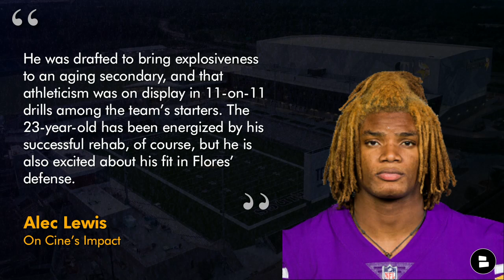5 BREAKOUT Candidates For The Vikings In The 2023 NFL Season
Minnesota Vikings news and rumors discussed on today’s edition show are all about 5 breakout candidates on the Vikings roster that could have huge years during the 2023 NFL season. Jordan Addison highlights the list as many NFL insiders expect him to pop under Kevin O’Connell’s offense. We also focus on 2nd-year LB Brian Asamoah as he is looking to have a big year with new Vikings Defensive Coordinator Brian Flores. GM Kwesi Adofo-Mensah has raved about the effort this team has displayed during Vikings minicamp and OTAs, could a big season be in store for the Vikings in 2023? Find out what @ Chat Sports host Patrick Siepman thinks on today’s Minnesota Vikings YouTube video!

Get your Jordan Addison jerseys ASAP! We have a great deal going on right now, hit the link so you do not miss out

Minnesota Vikings 2022 rushing stats:
Carries: 404
Yards: 1,661
TD: 18
Yards Per Carry: 4.1
Yards Per Game: 97.7

Minnesota Vikings breakout candidates for 2023:
Brian Asamoah, LB
Lewis Cine, S
Josh Oliver, TE
Akayleb Evans, CB
Jordan Addison, WR

Be a real one and turn your notifications on!

Stay locked in on the latest NFL news and rumors coverage by following Chat Sports:

The Athletic’s Alec Lewis on Lewis Cine’s Impact:
Lewis Cine, the Vikings’ 2022 first-round pick who suffered a compound leg fracture last October, participated fully in Tuesday’s activities. He reacted quickly, blazing his way to the sideline on flat routes and tracking receivers over the middle of the field.
He was drafted to bring explosiveness to an aging secondary, and that athleticism was on display in 11-on-11 drills among the team’s starters. The 23-year-old has been energized by his successful rehab, of course, but he is also excited about his fit in Flores’ defense.

LIKE LIKE LIKE today's video!

Projected Vikings 2023 Offensive Depth Chart:
QB: Kirk Cousins
RB: Dalvin Cook
WR: Justin Jefferson
WR: Jordan Addison
WR: K.J. Osborn
TE: T.J. Hockenson
LT: Christian Darrisaw
LG: Ezra Cleveland
C: Garrett Bradbury
RG: Ed Ingram
RT: Brian O'Neill

Love the Vikings? Sound off in the comments:
- Better Season? Type '33' for Brian Asamoah or '6' for Lewis Cine
- Over or Under 1,000 yards for Addison in year 1? Type ‘O’ for Over or ‘U’ for Under

Don't miss out on any Vikings rumors and Vikings highlights from news sources like ESPN, Bleacher Report and Fox Sports

Catch up on the recent Minnesota Vikings news and rumors by following host Patrick Siepman on Twitter